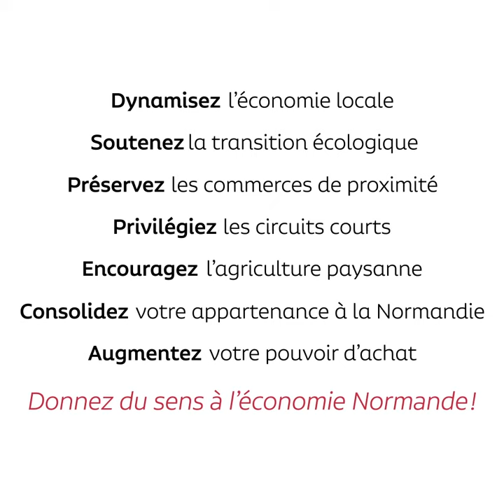Où dépenser mes RolloN Caen ? Calypso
Magasin d'optique Eco-responsable.